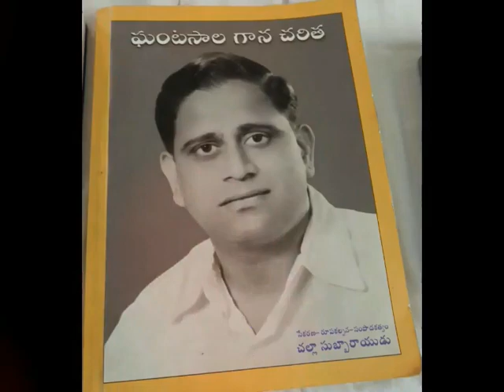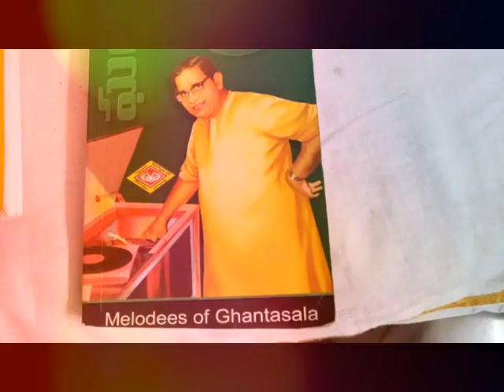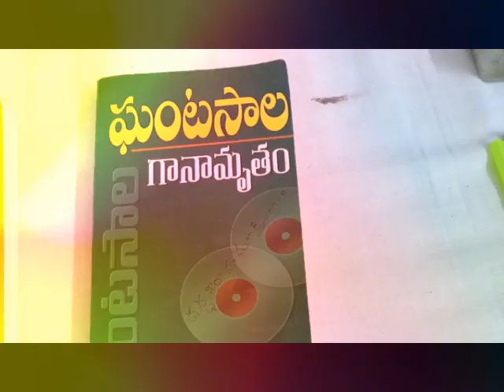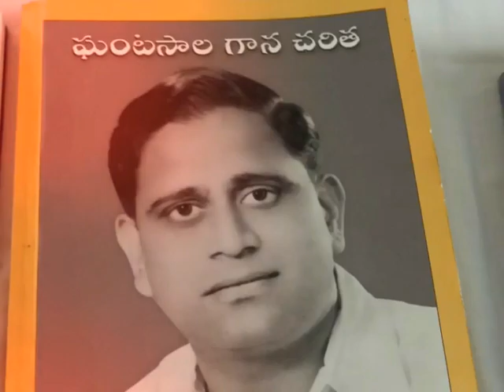Ghantasala premanjali KVSPrasad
ఘంటసాల 98వ జయంతి సందర్భంగా డాక్టర్ కె.వి.ఎస్. ప్రసాద్ గారు ఘంటసాల మాష్టారికి సమర్పించిన ప్రేమాంజలి. (రచన :KVS Prasad)